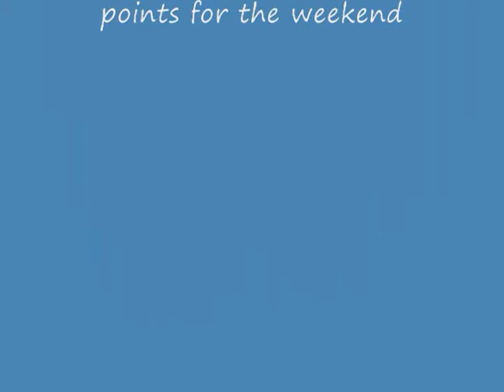BOTCjan2011.wmv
Smartie's Standard and JWW runs at the New Year's Weekend agility trial in Birmingham, AL.